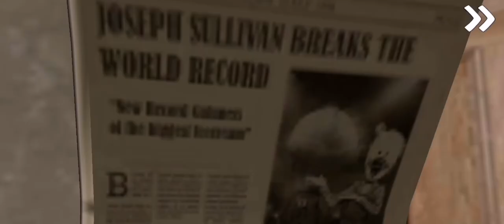New Secret Custance Of Is6 (joseph Die)